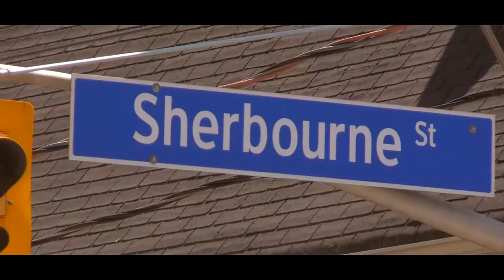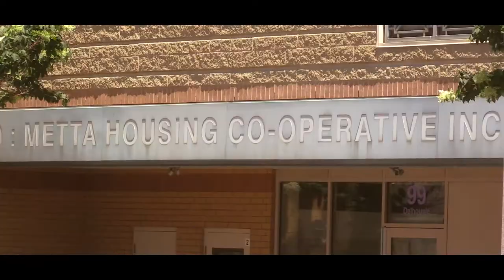Social Justice Walk with Cathy Crowe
Distinguished Visiting Professor and street nurse Cathy Crowe, Nursing '85, took participants on a walking tour of Toronto that explored the effects of gentrification on neighbourhoods. The walk was one of the many events part of Congress 2017, hosted by Ryerson University May 27-June 2.

Videographer: Malachi Rowswell